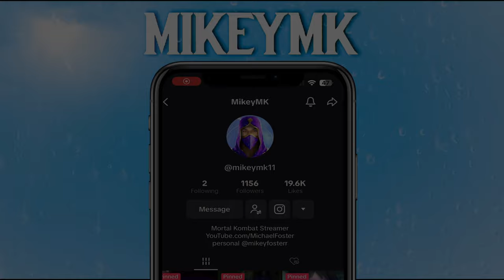NEVER T-BAG BEFORE YOU WIN!!! Mortal Kombat 1: Mileena Gameplay